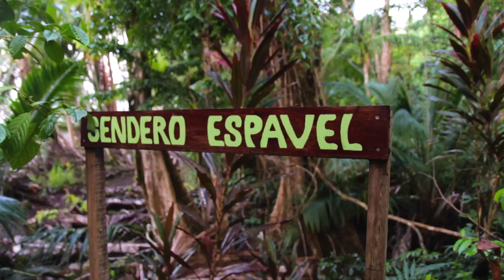Playa Cativo Lodge, Costa Rica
A boutique beachfront retreat, Playa Cativo Lodge ticks all the right boxes. This eco-lodge, magnificently off-the-beaten-track and only accessible by boat, has spacious rooms with views over the ocean and the tropical gardens and provides gourmet farm-to-table cuisine. It is committed to preservation of the environment, and is built from reclaimed wood and fallen trees.